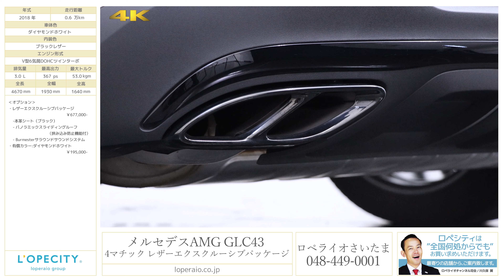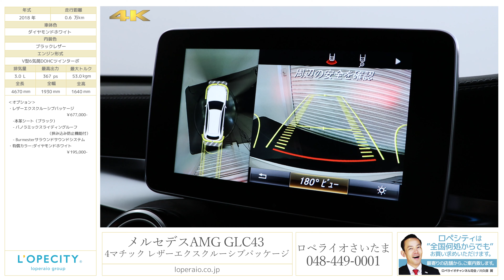メルセデスAMG GLC43 4マチック レザーエクスクルーシブパッケージ 2018年式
ダイヤモンドホワイト/ブラックレザー、9速AT、右ハンドル、正規ディーラー車【新車保証継承R3年1月迄】

‹この車のココがおススメ›
GLC43 4マチックが入庫致しました！コンパクトなボディーにAMG製V型6気筒エンジンを搭載しておりますので、SUVとは思えないほどの走行性能を誇ります。大人気のオプショであるエクスクルーシブパッケージが装備されており、パノラミックスライディングルーフやブルメスターサウンドなど、ドライブが一層楽しくなる装備が整っており充実した一台となっております！ミドルクラスのSUVをお考えのお客様は是非この機会にご検討下さい！

‹オプション›
・レザーエクスクルーシブPKG ￥677,000-
・有償カラー:ダイヤモンドホワイト ￥195,000-

【レザーエクスクルーシブPKG専用装備】
・本革シート(ブラックレザー)
・パノラミックスライディングルーフ(挟み込み防止機能付き)

‹標準装備›
ABS(アンチブレーキングシステム)、BAS(ブレーキアシスト)、レーダーセーフティパッケージ(アクティブブレーキアシスト、リアCPA、PRE-SAFE、アクティブレーンキーピングアシスト、アクティブブラインドスポットアシスト、ディスタンスパイロット・ディストロニック、ステアリングパイロット、チャイルドセーフティシートセンサー)、３６０°カメラシステム、アダプティブブレーキ、アダプティブブレーキライト、クロスウィンドウアシスト、ledインテリジェントライトシステム、アダプティブハイビームアシスト・プラス、アテンションアシスト、パーキングパイロット、パーキングアシストリアビューカメラ、パークトロニック、ベルトフォースリミッター付シートベルトテンショナー、３点式シートベルト＆ヘッドレスト、SRSエア/ニー/サイド/ウインドウバック、シートセンサー、ISOFIT対応チャイルドセーフティシート、クラッシュセンサー連動機能（ハザードランプ自動点滅、エンジン自動カットオフ、ドアロック自動解除、サイドウインドウ自動オープン、室内照明自動点灯）アルミニウムボンネット、プライバシーガラス(後席左右、リアウインドウ)、LEDポジショニングライト/ウインカー/ハイマウントストップランプ/リヤコンビネーションランプ/リアフォグランプ分割可倒式シート、アームレスト、イルミネーテッドステップカバー、シートヒーター、電動ランバーサポートマルチファンクションステアリング(パドルシフト付き)、ダイレクトステアリング、可変スピードリミッター、DIRECT SELECT、カラーマルチファンクションディスプレイ、電動調整・可倒式ヒーテッド・ドアミラー、自動防眩ルームミラー＆ドアミラー、レインセンサー、オートライト、ワンタッチパワーウインドウ、照明ミラー付きサンバイザー、カップホルダー、12Ｖ電源ソケット、アンビエントライト、セーフティネット、シートバックポケット、ラゲッジルームカバー、アンダーフロアスペース、キーレスゴー、フットトランクオープナー、EASY-PACKクイックフォールド/自動開閉テールゲート、イモビライザー、DYNAMIC SELECT、ECOスタートストップ機能

‹主要諸元›
3.0L V型6気筒 DOHCターボエンジン 367ps/53.0kgm　全長4670mm×全幅1930mm×全高1640mm